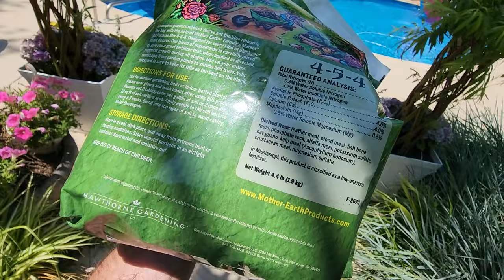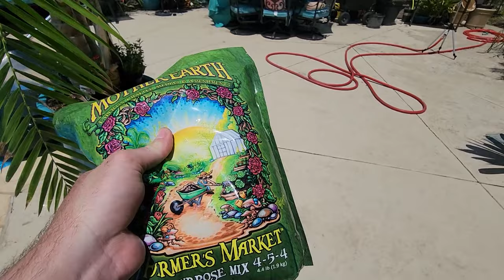Plant Delivery By Crane and Planting Tropical Flowers & Annuals || Saturday Vlog